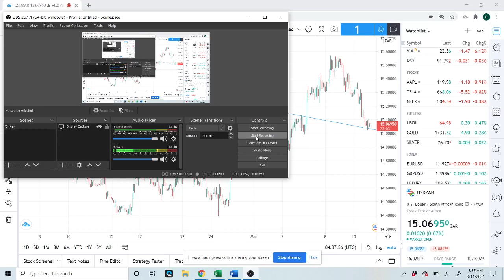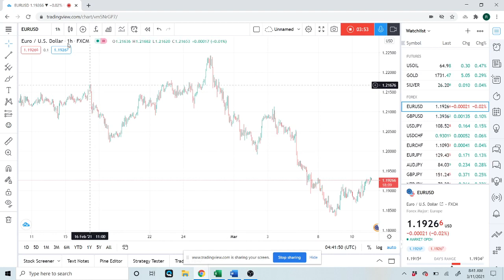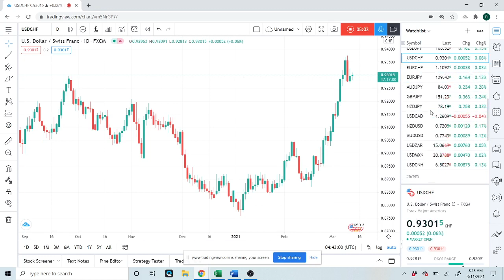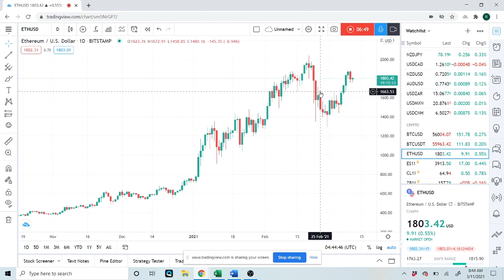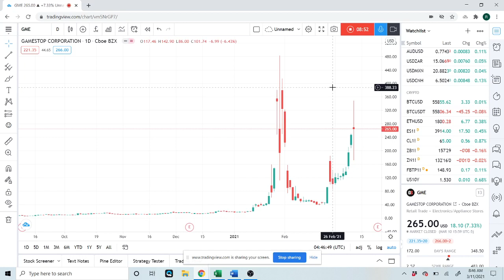FOREX & CRYPTO TRADING 11th Mar (USDZAR, EURUSD, ETH) an institutional view for individual traders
Forex & Crypto Morning Call - an institutional view for individual traders

Today we talk levels in
USDZAR, NZDUSD, EURUSD, USDCHF

Also
SPX/ES_F be patient

ETH/ ETHUSD/USD watching transaction costs

Gold & GME